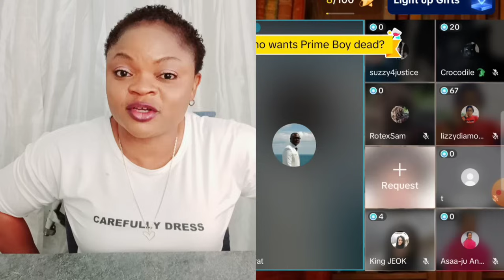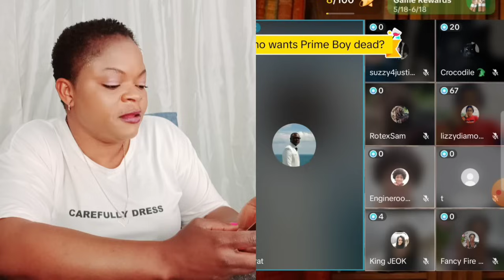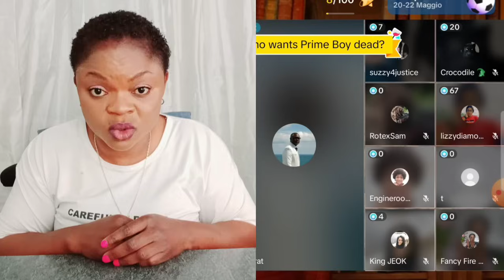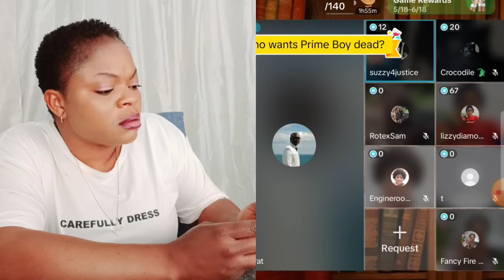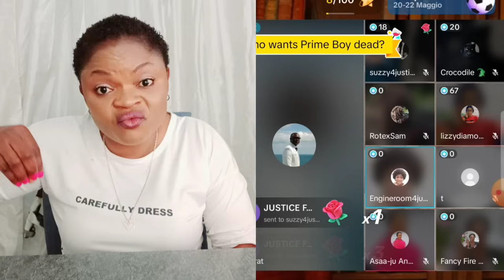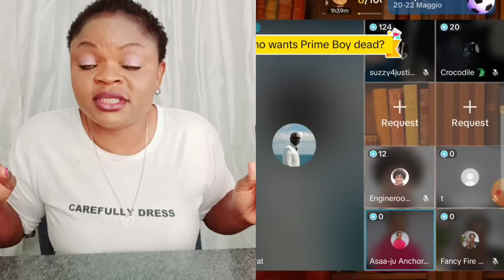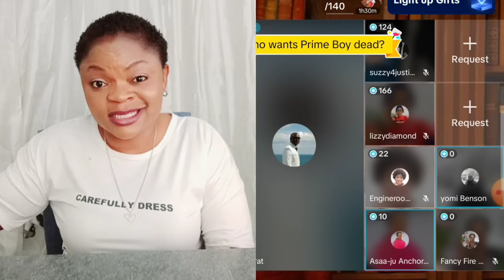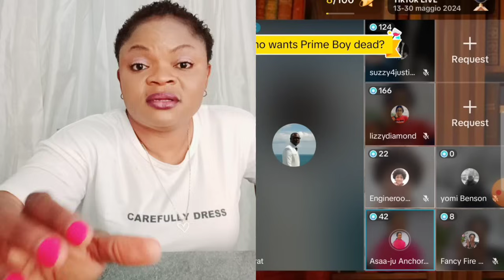THE W0RŜT HAS FINALLY HAPPEN WUNMI S£RI0USLY TR0ÙBL3 OO AS PANELS GB3S OBA ELEGUSHI & GOVERNMENT